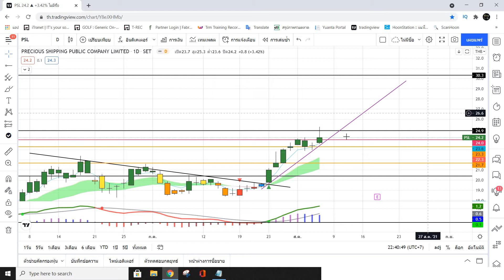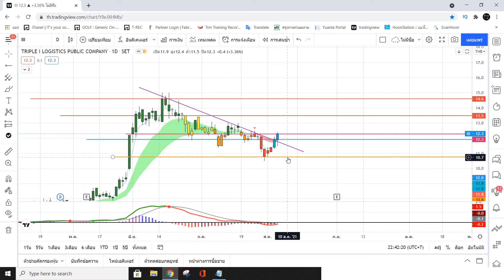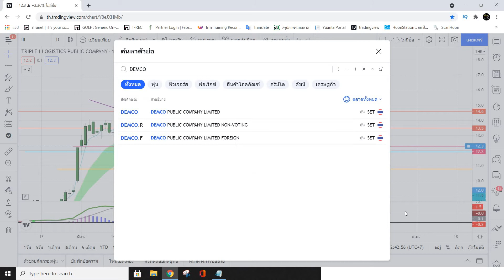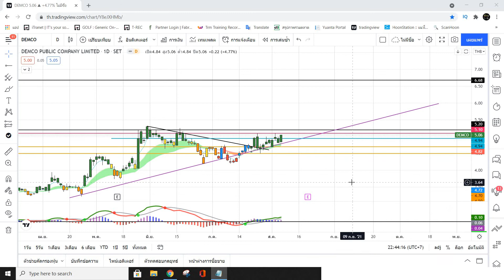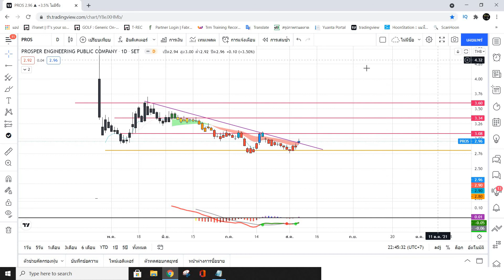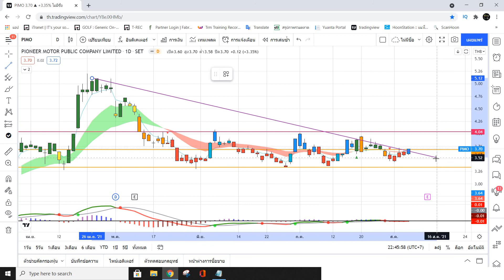เมนูเทรด psl tta iii demco pros pimo